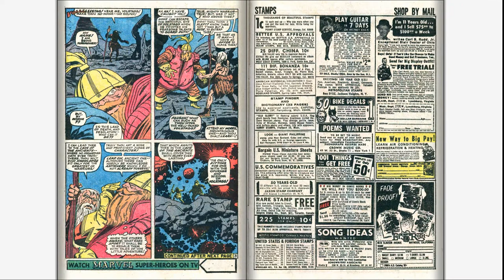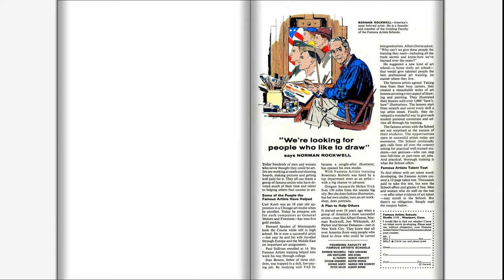196611 Thor v1 134